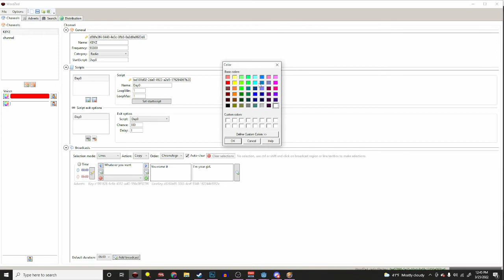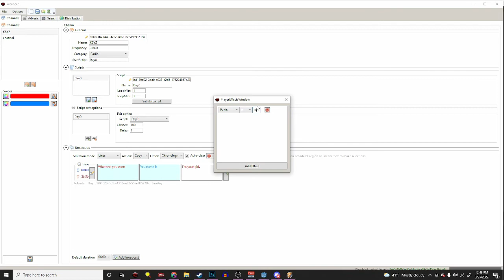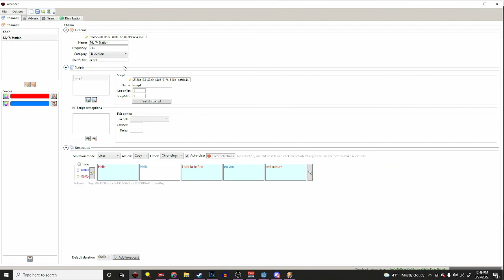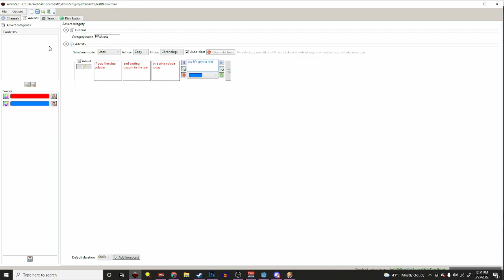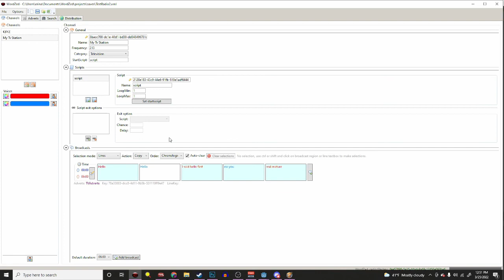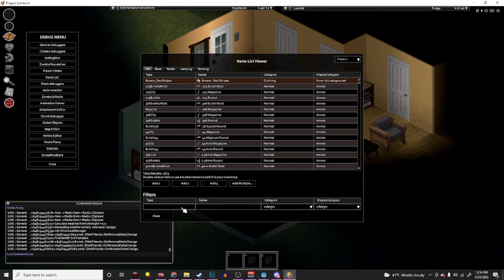Azakaela's Wordzed Tutorial #1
hello everyone and welcome to my basic tutorial on using wordzed!